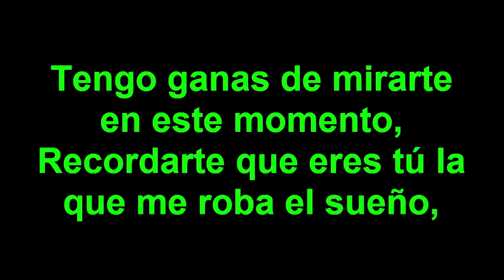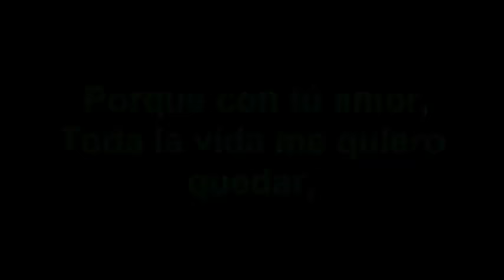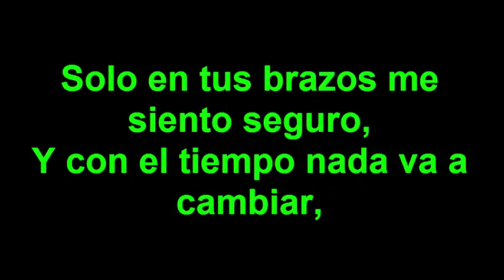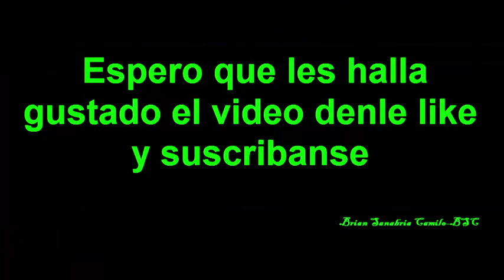Solo con verte - Banda Ms (LETRA)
Me gusta escuchar cuando me hablas,
Cuando tu sonrisa ilumina tu cara,
Se asoma el deseo y en ese momento,
Te quiero besar,

Porque la verdad,
Es que me tienes tan enamorado,
Soy tan feliz de tenerte a mi lado,
Solo con verte me haces supirar,